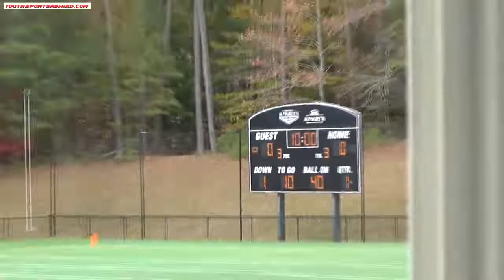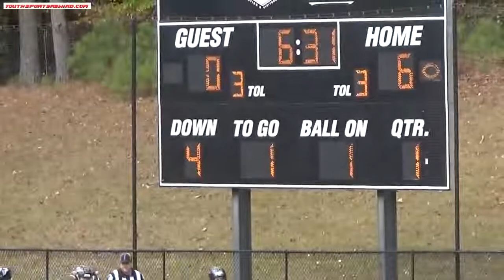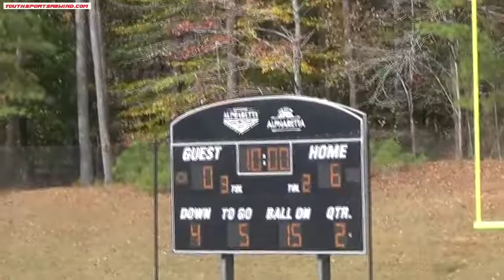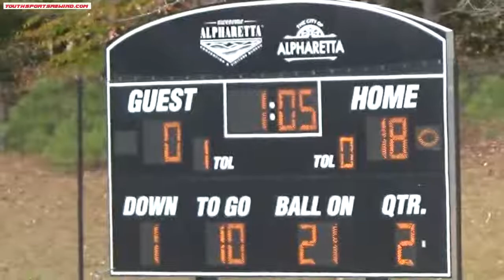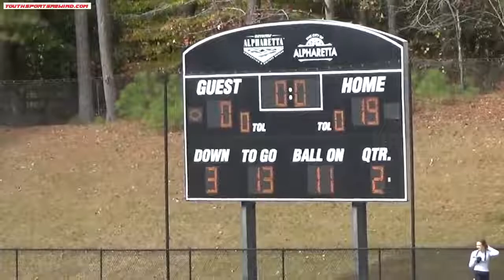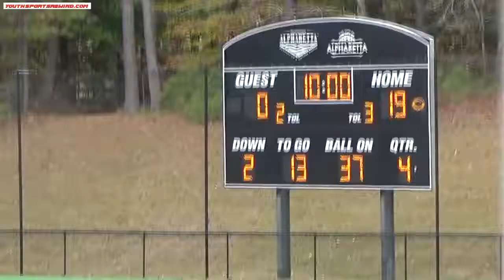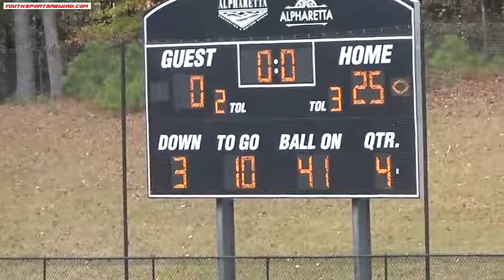SS ADAMS VS NAFL KATULA 10 29 22